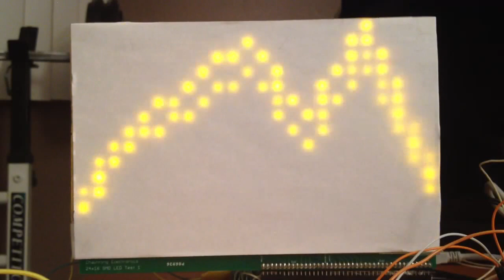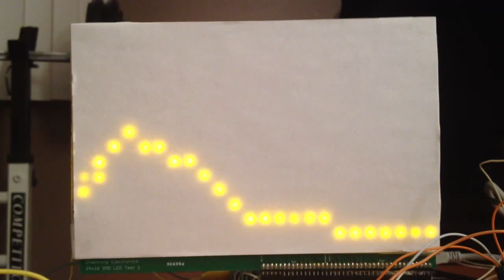Weenduino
Ween's "Bananas and Blow" on a 24x16 LED grid powered by an Arduino-based circuit. The audio's being sampled by a MSGEQ7.